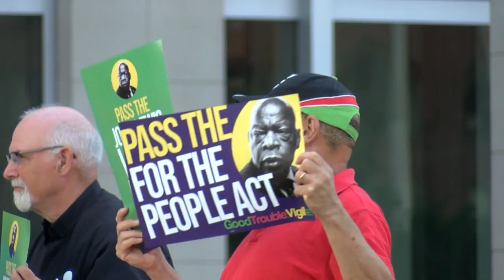Rockford holds vigil for civil rights activist John Lewis